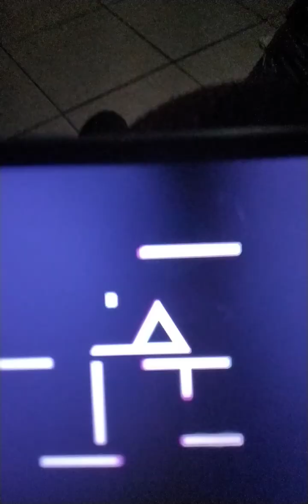SQÚÍD GÆMÉ RED LIGHT GREEN LIGHT PT1